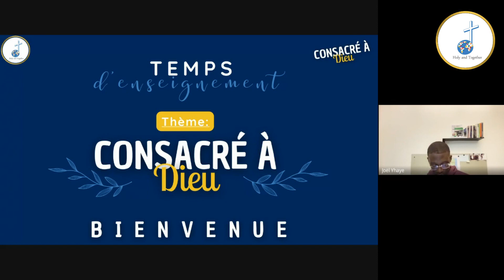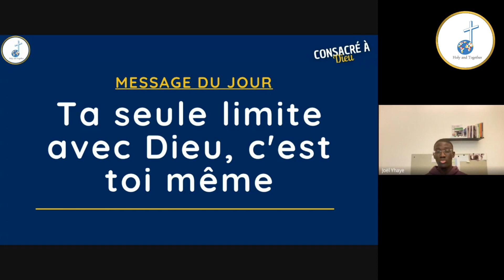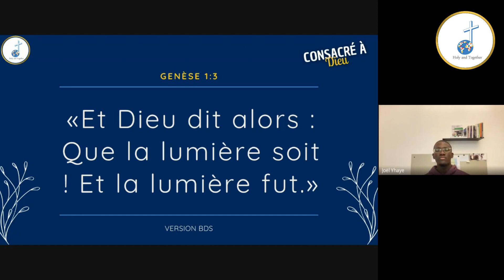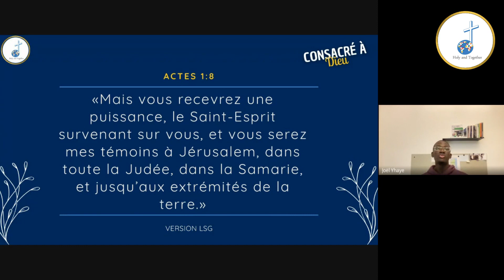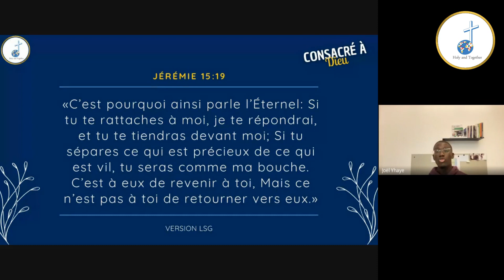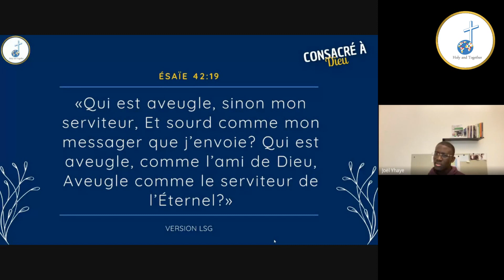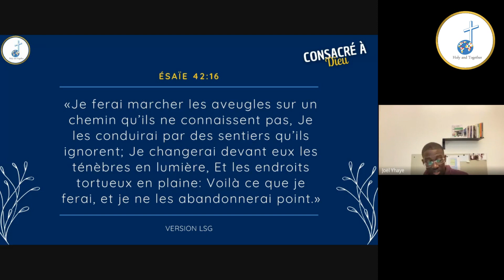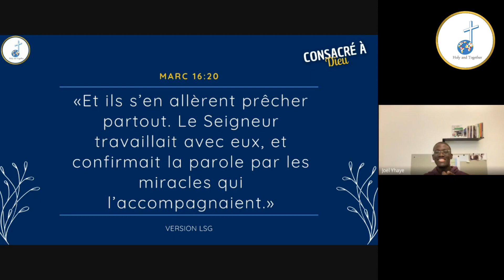Ta seule limite avec Dieu c'est toi-même - Enseignement H&T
A toi qui le visionnes maintenant, nous prions que ce message te touche, te transforme et soit le début d'une toute nouvelle aventure avec le Seigneur Jésus-Christ.

0:00   Générique
00:42 Prière
12:38 Prédication

***QUI SOMMES-NOUS ?***
Holy and Together est un mouvement de jeunes chrétiens venant des 4 coins du monde.
"Holy" du mot grecque "hagios", évoquant un peuple consacré à et pour Jésus.
"Together" du mot "homothumadon", faisant majoritairement référence dans la Bible à l'église primitive. Il évoque un peuple uni partageant une même passion, celle de connaitre et vivre véritablement le Saint-Esprit.
Ce nom définit pleinement le but que nous visons et concorde avec la vision que le serviteur Joel a reçu au début de son appel.
Le monde a besoin de voir un peuple consacré qui refuse de se conformer au siècle présent et un peuple uni là où certaines cultures incitent à la division.

***Vous avez eu à coeur de soutenir cette oeuvre ?***

Nos activités sont 100% en ligne. Nous avons d'autres activités comme des causeries-débats, des temps de prières, des temps de méditations et aussi des jeux bibliques.
Tu cherches un groupe de jeunes chrétiens avec qui vivre ta foi ? Saches que tu es le ou la bienvenu(e) parmi nous.
Tu désires intégrer notre groupe Whatsapp afin de prendre part à toutes nos activités ?

Holy and Together : Consacré et Passionné par Christ